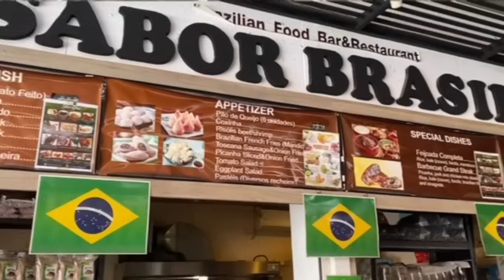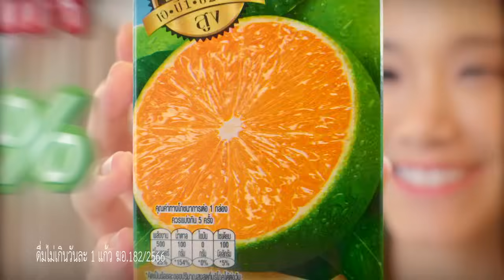Times บิดเบือน อวยพิธา Next 100 Thailand Morning Call 15 Sep 2023